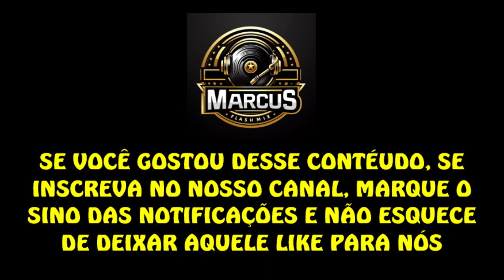Stevie B – Party Your Body (2001 Extended Mix)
Stevie B – Spring Love / Party Your Body
Label: Hot JWP Music – EDJ 8003
Format: Vinyl, 12", 33 ⅓ RPM, Single, Promo
Country:  US
Released: 2001
Genre: Electronic
Style: Freestyle

Caso você goste do conteúdo se inscreva no canal, ative o sininho de Notificação para sempre receber as atualizações do canal, deixe seu like e comente nos vídeos, isso é muito importante para o crescimento do canal e também para mantermos acesa a chama da boa música. Vem com a gente.

If you like the content, subscribe to the channel, activate the notification bell to always receive channel updates, leave your like and comment on the videos, this is very important for the growth of the channel and also for us to keep the flame of good music burning . Come with us.